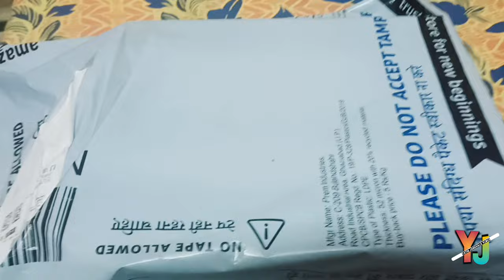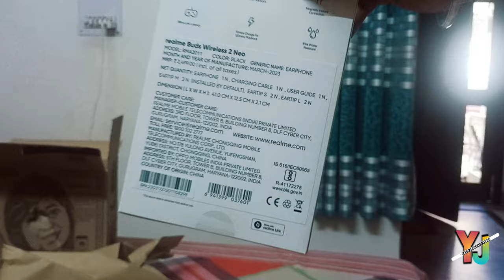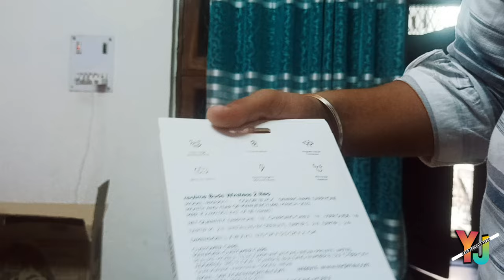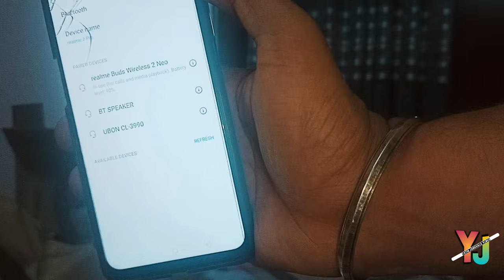Realme Buds Wireless 2 Neo Review - Live Audio Quality, Audio Quality?? Earphones Under ₹1.5k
Realme Buds Wireless 2 Neo Review - Live Audio Quality, Audio Quality??

* With Mic:Yes
* 11.2mm | 17hrs Total Playback
* Environmental Noise Cancellation | IPX4 Water Resistant
* Multi Device Switch | 88ms Low Latency
* Quick Charge (120mins playback in 10min charge)
* Magnetic Tips With Instant Connection

Realme Buds Wireless 2 Neo (Amazon)

Realme Buds Wireless 2 With ANC